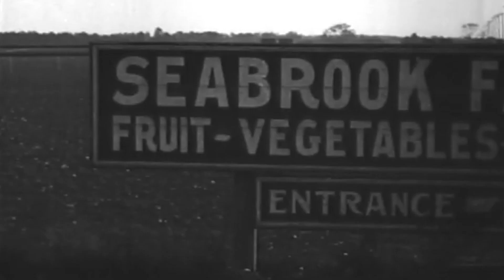SEABROOK FARMS Trailer - Merits Productions 2020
The paradox of Seabrook Farms is a new project by Helga Merits. The film sheds light on the puzzling history of the Seabrook family and their factory workers; people of different countries and cultural backgrounds who had no other place to go